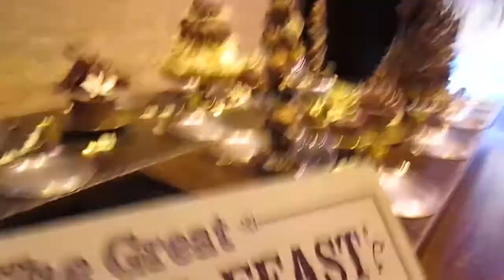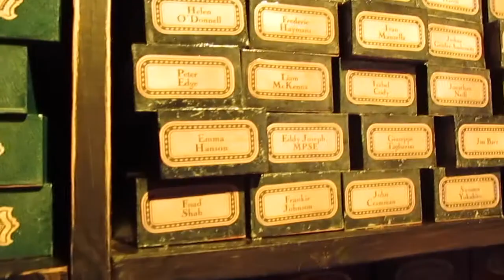Harry Potter Studio Vlog| KelsieJoyVlogs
Follow me on all my social networking sites!
Vine: Username-KelsiesCloset

xoxo,
Kelsie